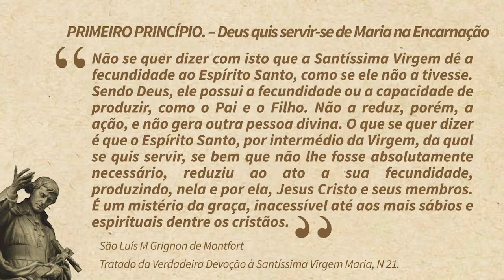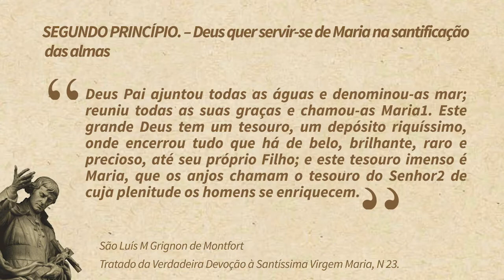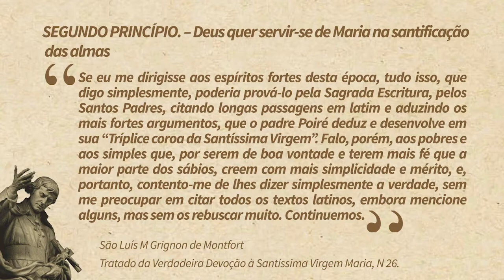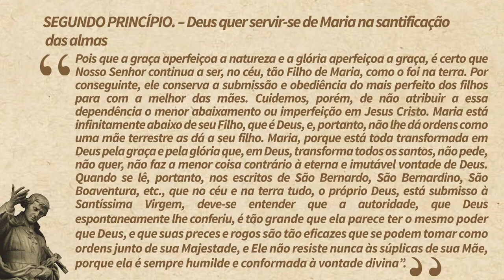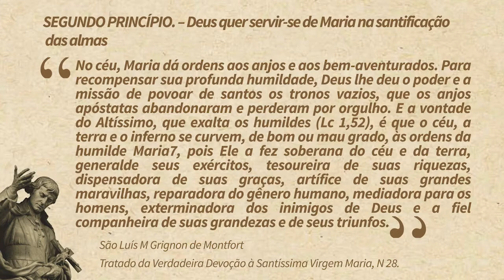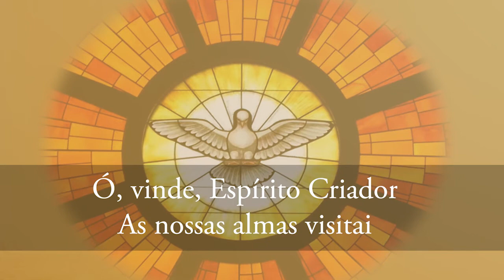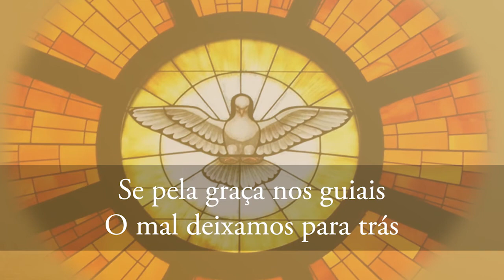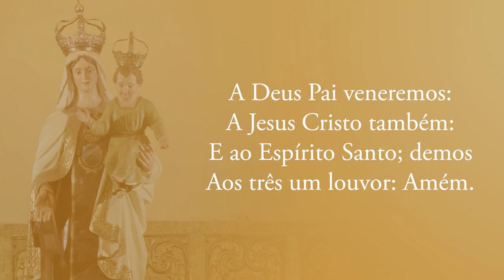3º DIA DO TRATADO DA VERDADEIRA DEVOÇÃO | OS DOZE DIAS PRELIMINARES